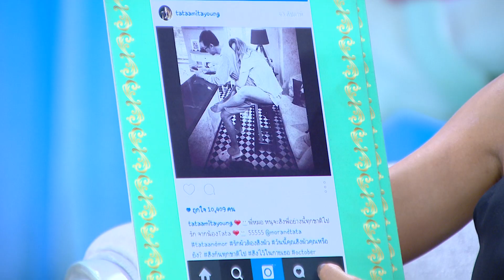3แซบ | 26 กรกฎาคม 2558 | ทาทา ยัง | 4-4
3 แซ่บ 26 กรกฎาคม 2558 3แซบ 26 กรกฎาคม 58 3 แซบ 26 กรกฎาคม 2558 3 แซบ 26 ก.ค. 58 3 แซบ26 กรกฎาคม 58
3 แซบ 26/7/58 3 แซบ 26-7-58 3 แซบ 26july2015 3 แซบ 26july 15 3 แซบ 26july2015
3 แซบ 26July 15 3 แซบ ย้อนหลัง 3 แซบ ล่าสุด